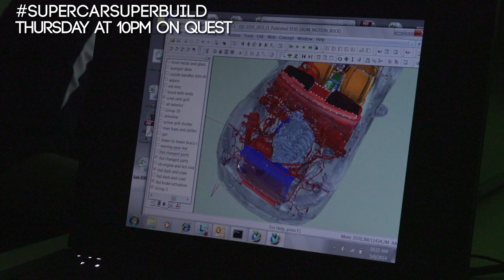Supercar Superbuild Ford Mustang - Chief Engineer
Discover the story behind the all-new Ford Mustang, Thursday, May 28th on an all new episode of SupercarSuperbuild at 10pm on Quest TV in the UK!